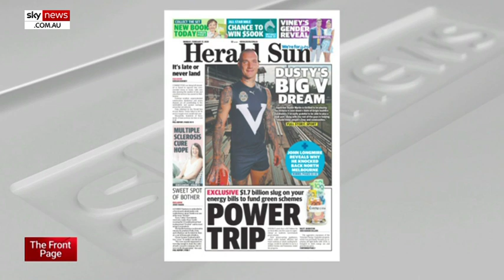There is an 'implicit political subsidy' on renewable energy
Managing Director of Thought Broker Parnell Palme McGuinness says Victoria is having its own “little green new deal” as Victorians face a $1.7 billion hit to their power bills due to an ambitious new Andrews government green scheme.

The Herald Sun is reporting the installation of new power-saving appliances to be installed in up to one million homes and businesses as part of the “aggressive expansion” of the Victorian Energy Upgrades program could see a $1.7 billion cost to energy consumers over five years.

Ms McGuinness told Sky News host Gemma Tognini there exists great “political risk” around different forms of energy “other than [for] renewables”.

“There is a kind of implicit political subsidy on renewables”.